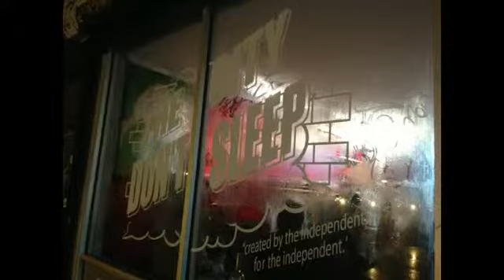S.T.A.R.C.H Episode II: The City Don't Sleep Grand Opening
Our award winning coverage of the grand opening of the urban lifestyle store, TCDS, out in Brooklyn, NY.

Great people and an even greater experience. A memorable night, to say the least.

Produced by A Rebel Minded Society
Facebook.com/arebelmindedsociety
Twitter & Instagram: @thirdeyerebels

instagram, twitter, facebook: @starchedsuns

The instrumental of the song featured in this episode, "NY State of Mind" by Nas, does not in any way, shape or form belong to the S.T.A.R.C.H Organization, its' members, or its' affiliates.